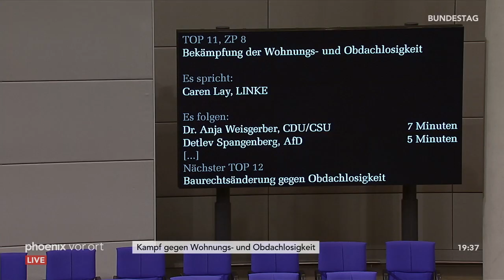Bundestagsdebatte zum Kampf gegen Woh­nungs- und Ob­dach­lo­sig­keit am 14.02.19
Bundestagsdebatte zum Kampf gegen Woh­nungs- und Ob­dach­lo­sig­keit am 14.02.19, mit Reden von:

Caren Lay (Die Linke)
Anja Weisgerber (CDU/CSU)
Detlev Spangenberg (AfD)
Bernhard Daldrup (SPD)
Hagen Reinhold (FDP)
Christian Kühn (Bündnis 90/Die Grünen)
Karsten Möring (CDU/CSU)
Ulli Nissen (SPD)